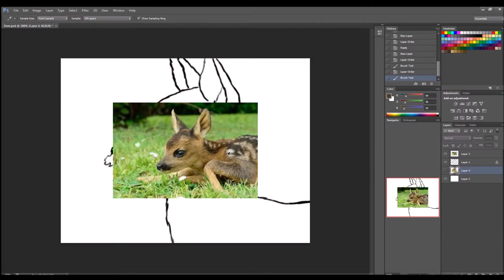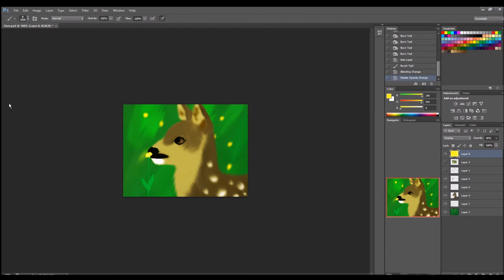Roe Deer Fawn SP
Windows moviemaker
Photoshop cs6

Time:
1hr